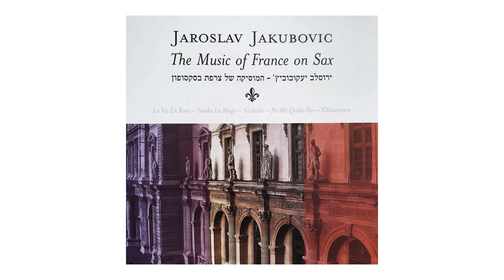The Music of France on Sax, Jaroslav Jakubovic, Laisse Moi T'Aimer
The Music of France on Sax.
ירוסלב יעקובוביץ - המוסיקה של צרפת בסקסופון